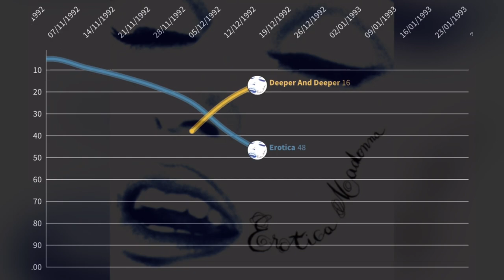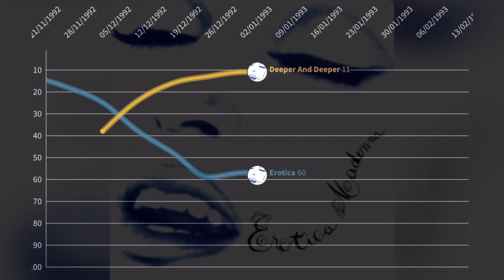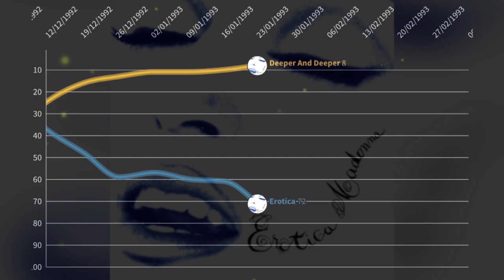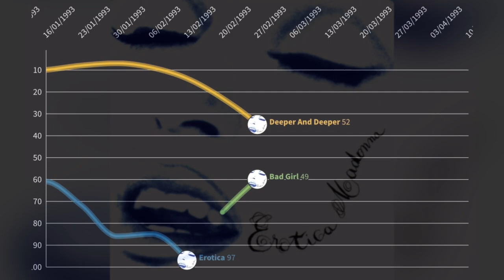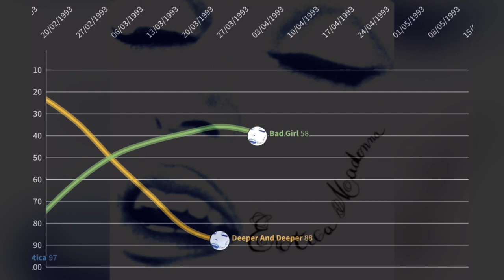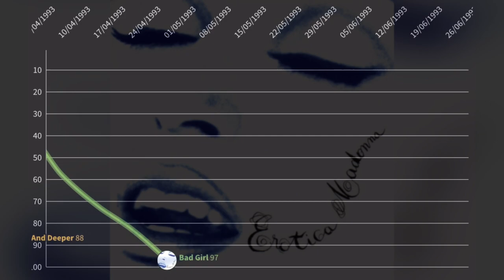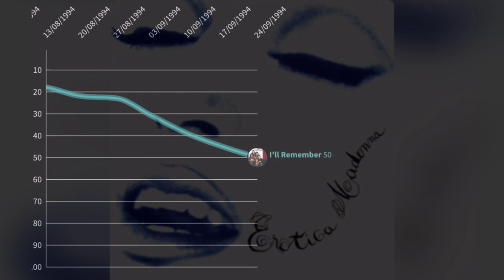Erotica - Madonna | Billboard Hot 100 Chart History (1992-1994)